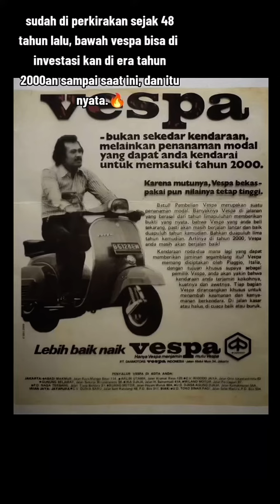iklan jadul vespa benar terbukti!!!